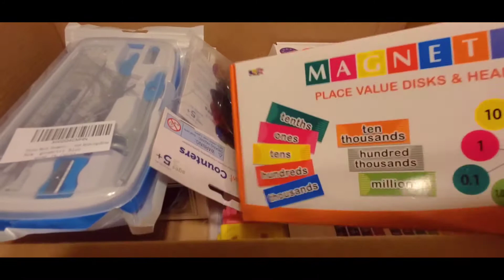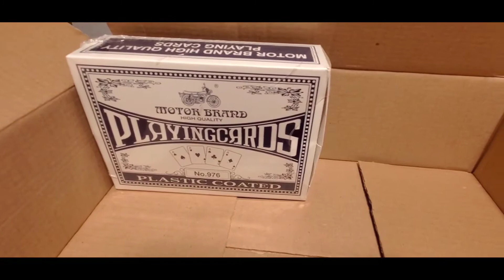Math manipulatives for homeschool.